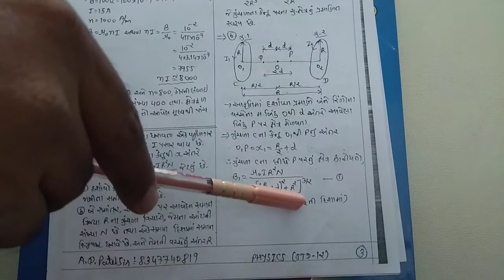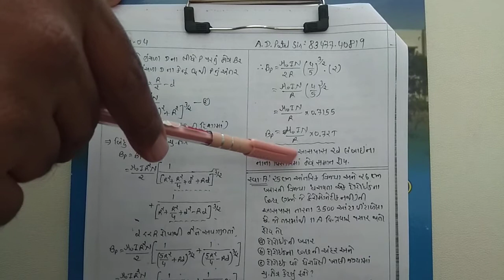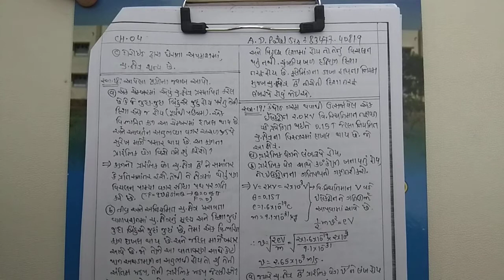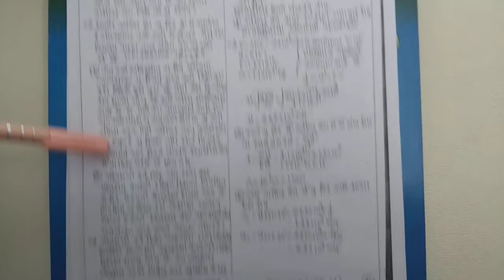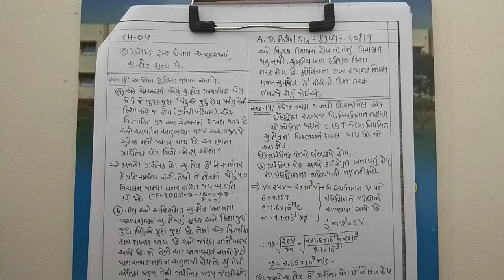Phy std12 ch4 part3 (exercise 15to18)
Ch4 સ્વાધ્યાય ના દાખલા-  ૧૫ થી ૧૮